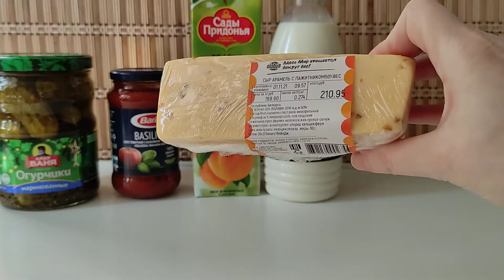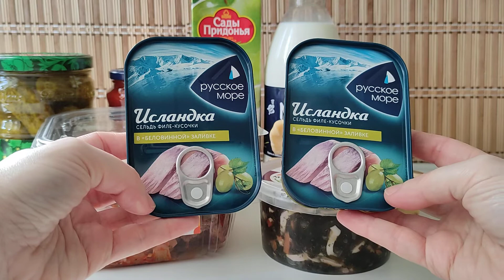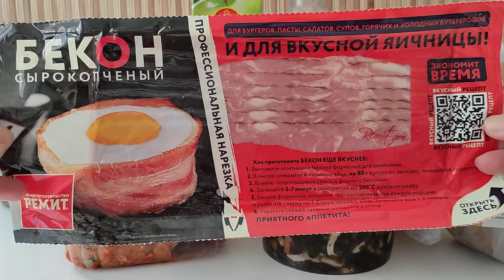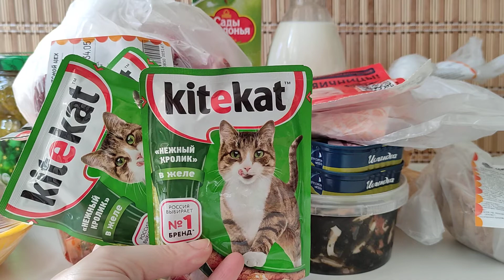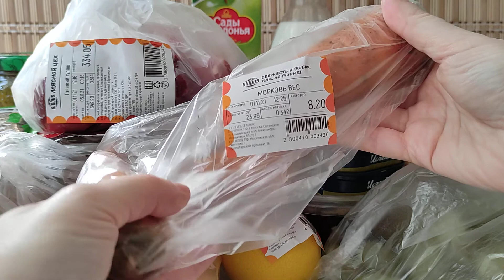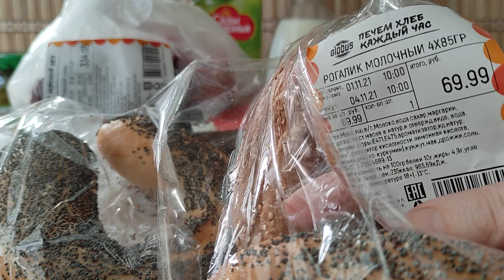ПОКУПКА ПРОДУКТОВ на 3000 рублей в МОСКВЕ с ЦЕНАМИ (01.11.21)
Продуктовые покупки в гипермаркете Глобус в Москве. C ценами на все продукты. А какие цены в Вашем городе?
✔Скидка при заказе на Iherb по коду AUB2133 - экономия 5% на заказ! Ссылка содержит этот код, можно просто перейти